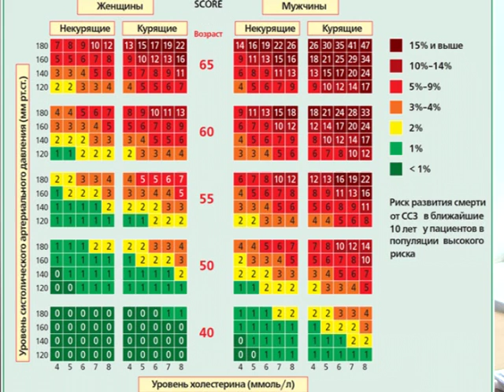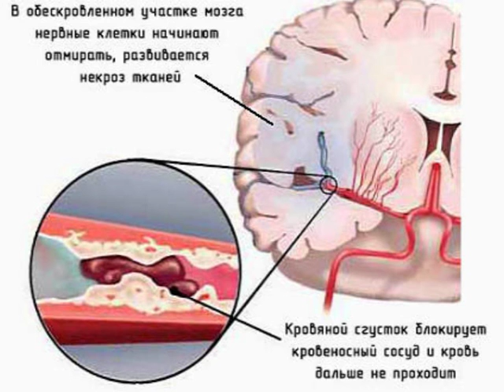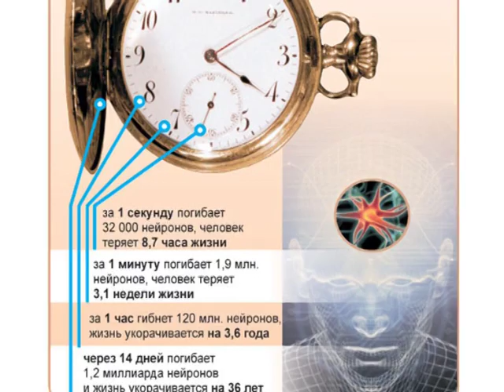Что такое инсульт и как с ним бороться